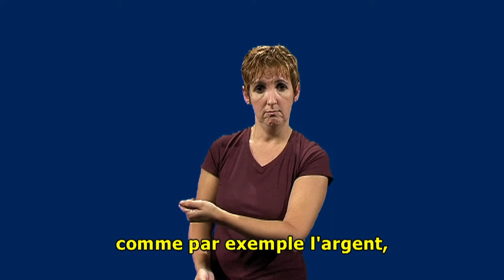Adorer - Signe biblique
Explication du mot par rapport au récit biblique.

La bible en langue des signes français avec voix off et sous-titres.